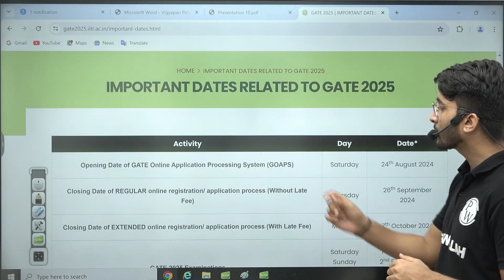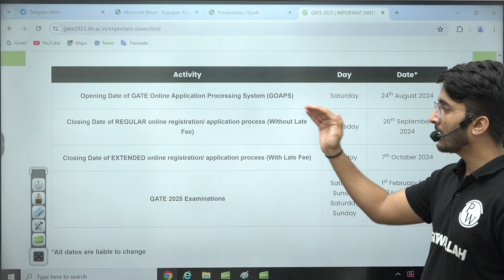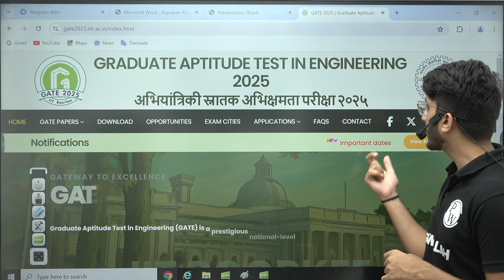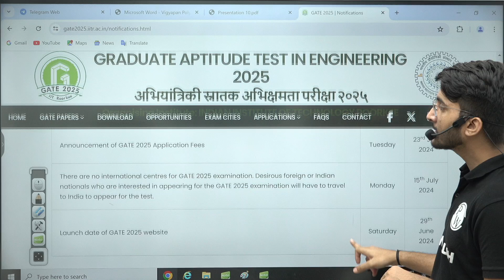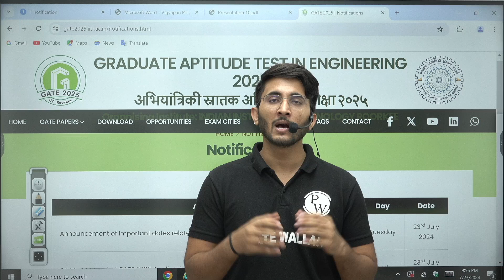GATE 2025 Application Date Released | Important Update for GATE Aspirants | IIT Roorkee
Hey GATE Aspirants! Exciting news! The GATE 2025 application dates have been officially released
In this video, we'll cover:
✅ Key application dates
✅ Step-by-step application process
✅ Important documents required
✅ Tips to avoid common application mistakes